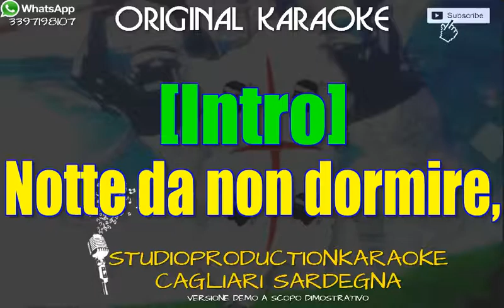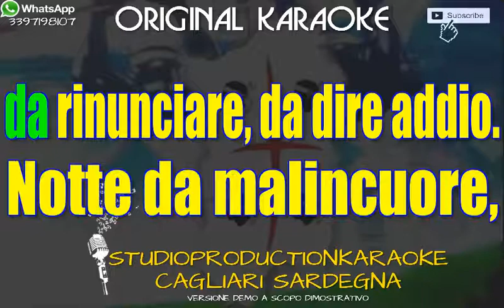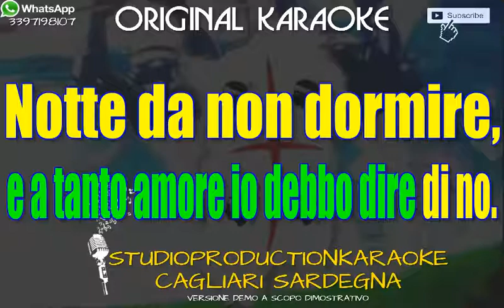08 Notte per non dormire (ripresa) KARAOKE STRUMENTAL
Commedia teatrale Musical "Aggiungi un posto a tavola"